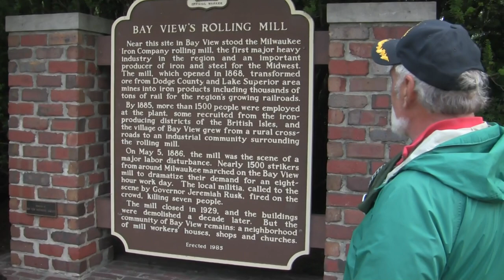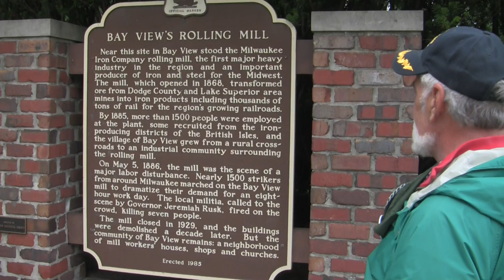The Bay View Massacre The Eight Hour Workday - 125 Years Ago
The Bay View Massacre

On May 1st  1886 7,000 building-trades workers joined with 5,000 Polish laborers to strike against their employers, demanding an eight-hour work day.

With orders from Republican Governor Jeremiah M. Rusk to "shoot to kill"

the Militia shot dead Seven Workers on May 5th 1886 including a thirteen-year-old boy.

We remember our fallen Wisconsin comrades.

The Dead:

Frank Kunkel

Frank Nowarczyk

John Marsh

Robert Erdman

Johann Zazka

Martin Jankowiak

 Michael Ruchalski